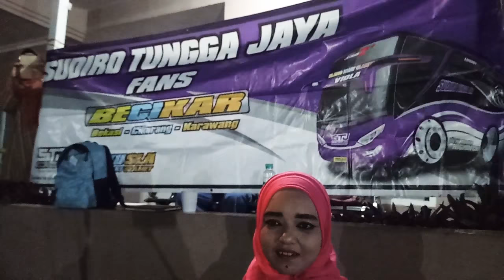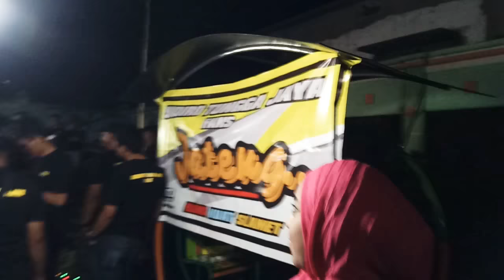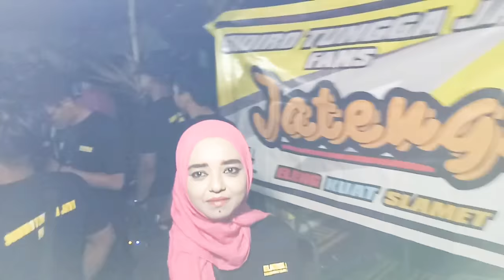Anniversary STJ fans di jawa tengah joss